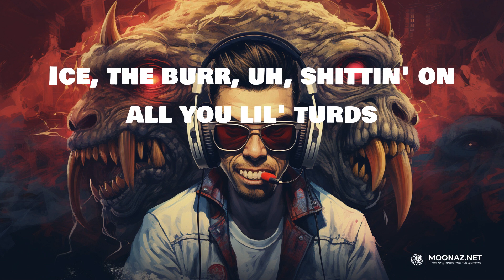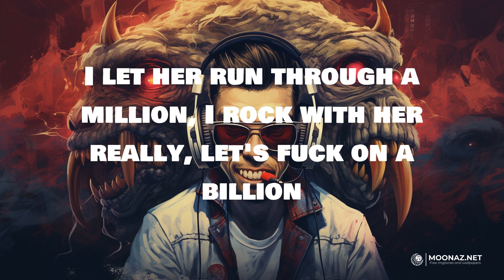Gunna - fukumean | LYRICS | Casanova - Soolking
Lyrics:
Yeah
Yeah